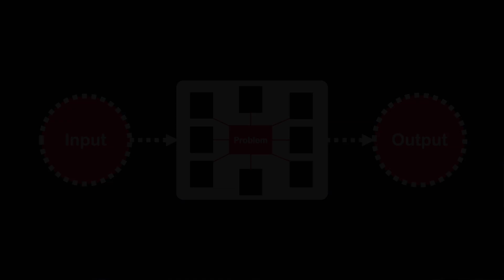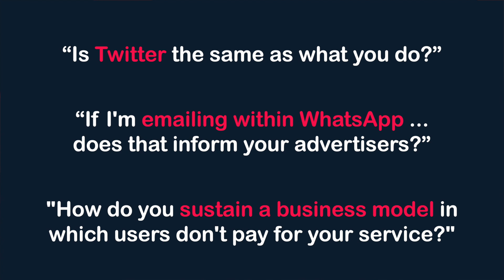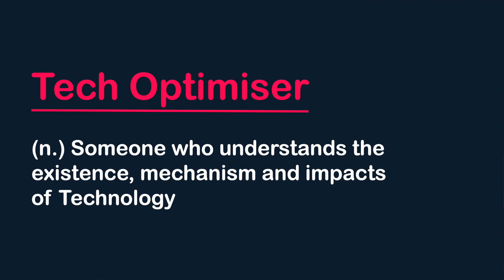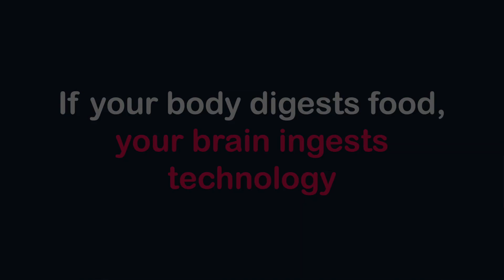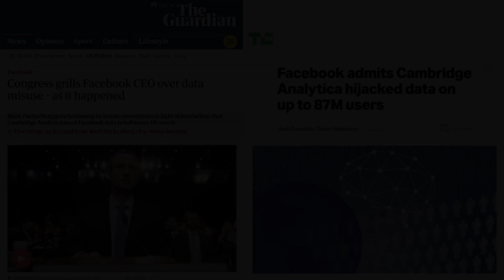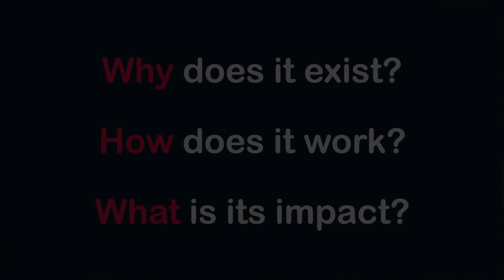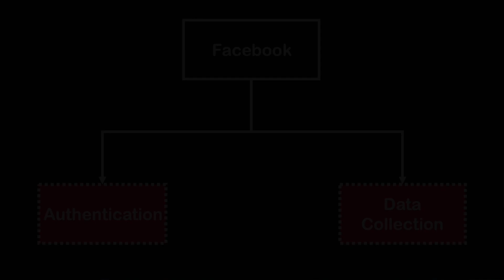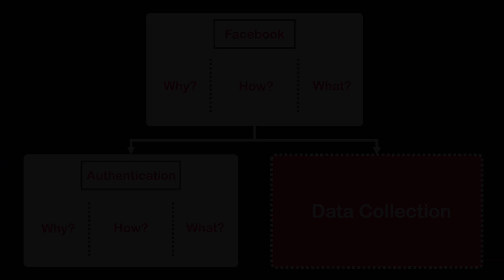Everyone should become a Tech Optimiser | Jiaranai Keatnuxsuo | TEDxModena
Jiaranai is an Information Technology student at the University of Western Australia who shines brightest when using her skills to bridge the gap between technical and non-technical problems. Technology has become part of everything in the world she knows, and it makes her believe that knowledge from various domains is interconnected and even greater when combined. However, Jia’s background was all about people, not machines; she was involved in a personal development project, helping the young generation in her community realize their potential. With this project, she was nominated for the Western Australia Young Leadership Award in 2018. Jia believes in technology, not because of its coolness but its abilities that could augment ordinary people to become extraordinary. Jiaranai is an Information Technology student at the University of Western Australia who shines brightest when using her skills to bridge the gap between technical and non-technical problems. Technology has become part of everything in the world she knows, and it makes her believe that knowledge from various domains is interconnected and even greater when combined. However, Jia's background was all about people, not machines; she was involved in a personal development project, helping the young generation in her community realize their potential. With this project, she was nominated for the Western Australia Young Leadership Award in 2018.
Jia believes in technology, not because of its coolness but its abilities that could augment ordinary people to become extraordinary. This talk was given at a TEDx event using the TED conference format but independently organized by a local community.